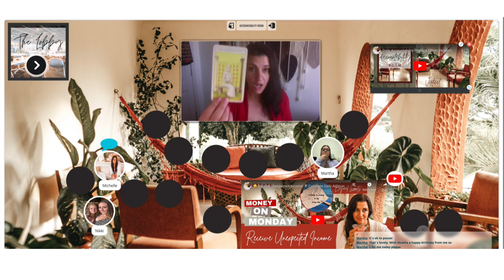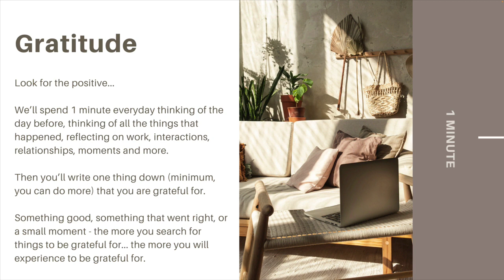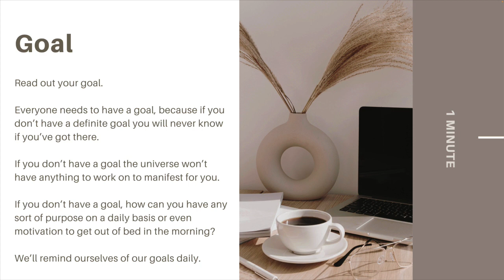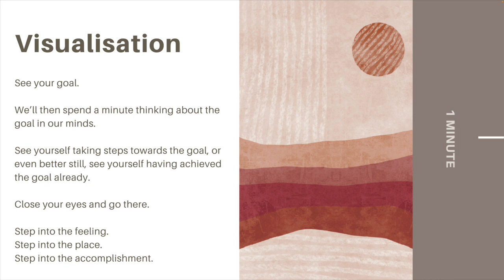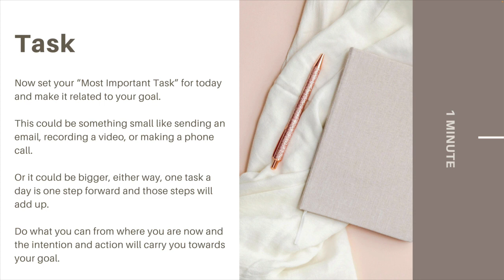🛑 Take a Pause 📓 CoCreate Daily Accountability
Are you on a treadmill doing as much as you possibly can everyday? Do you feel guilty when you want to take a break, when you know there is still so much to be done? This message today is for you... This CoCreate daily accountability practise inside VirtualCoWorkingSpace.com takes just 5 minutes and will support you in getting your goals back on track!

Hey, I'm Michelle. I host Weekday Daily Accountability Sessions in our Virtual CoWorking Space (11.15am egypt time).

Daily accountability is non negotiable when it comes to 'effortless' success. The kind of success that comes together smoothly from the commitment of taking action like this.

If you’re already a member login below and start your commute to the Accountability Room:

If you aren’t a member.  Don’t miss out on this one you can join us and become a CoWorker :-)

If you are new, watch these getting started videos.